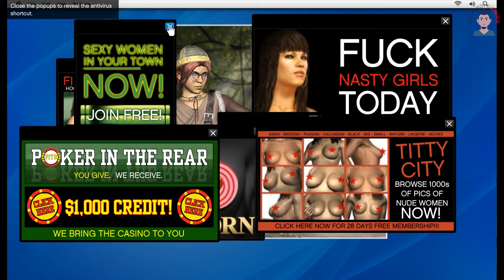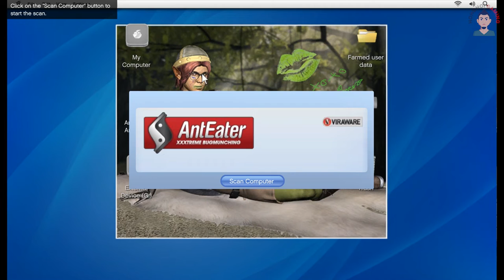GTA 5 - Mission #6: Friend Request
Friend Request is the first mission in Grand Theft Auto V given to protagonist Michael De Santa by Lester Crest.

With Michael now owing $2,500,000 to Martin Madrazo for his mistress' house, he visits the home of an old friend named Lester Crest. After being let in, the two briefly catch up before Lester receives an alert about Lifeinvader founder Jay Norris. He throws Michael a backpack containing an explosive device, and asks him to buy some "youthful" clothing at the SubUrban on Power Street; if Michael approaches the store without any money, Lester will give the player $200 to buy the outfit. After this, Lester gives him instructions to infiltrate the Lifeinvader Office and plant the device in their latest prototype phone.

Once at the Lifeinvader offices, Michael waits at the back entrance as a programmer walks outside for his cigarette break and lets him in. He mistakes Michael for a tech support agent and asks Michael to remove a number of pornography pop-ups from his computer and install some anti-virus software. After this is done, he mentions that the prototype is in the demo room; Michael finds it, plants the explosive inside it, and leaves.

Michael lets Lester know that he's rigged the phone and heading home to watch Norris reveal the prototype at a keynote on TV, and they debate Michael's favorite entertainment, classic Vinewood movies. When he gets home, he kicks Tracey - who was watching Fame or Shame - out of the living room, and switches over to Weazel News to watch the event broadcast live. Waiting until Norris reveals the phone, Michael dials the number. Once Norris answers, confused at the unexpected call, the phone explodes and kills him instantly to the crowd's shock and horror. An official waves to the camera crew to stop broadcasting and the signal feed goes dead. Michael is taken by surprise at the force of the detonation.

Michael calls Lester, who says the incident has generated a huge profit for him on the stock market, and agrees to help Michael. He also sends a text with a link to the in-game stock market for Michael to later browse at his leisure.